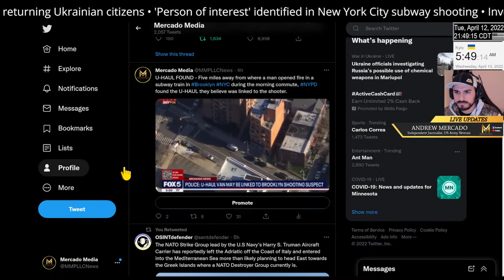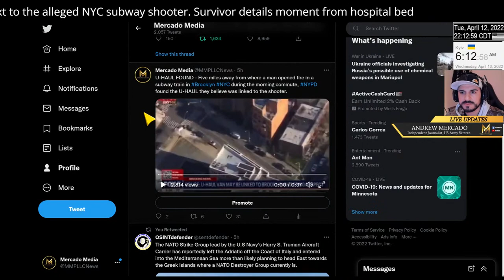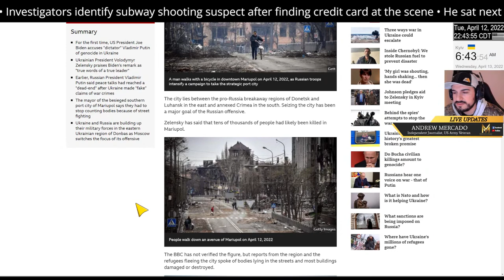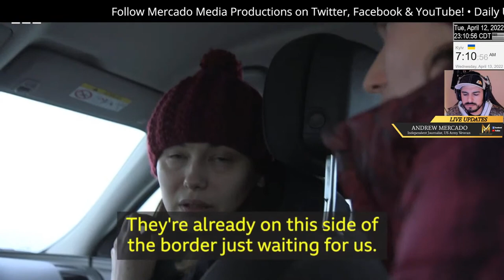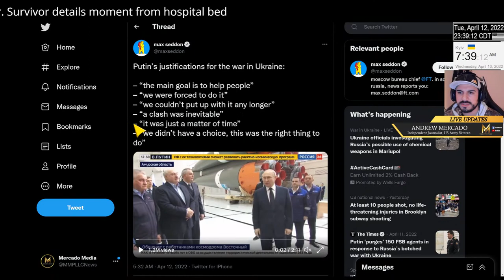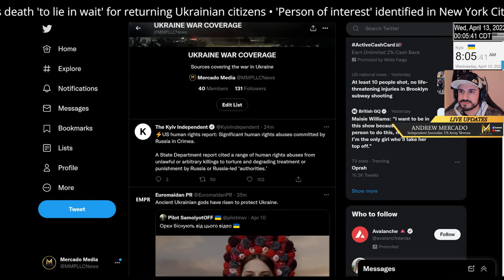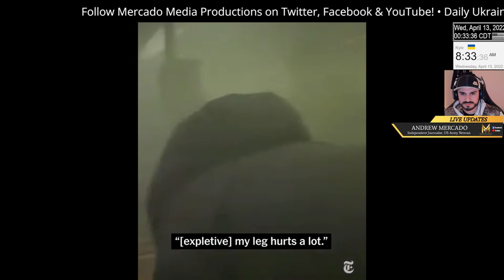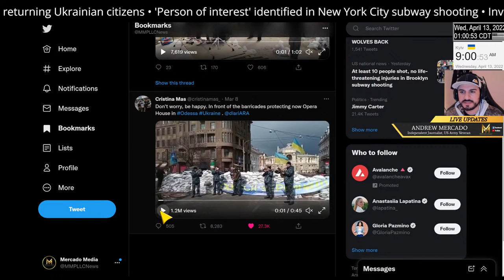MASS SHOOTING IN NEW YORK! | WAR IN UKRAINE DAY 48 | Evening News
- 19 people were injured, 10 shot, in a New York City subway station during morning rush hour, police said. Authorities say they are still looking for a suspect. The shooting took place at 36th Street station in Brooklyn's Sunset Park around 8:30 a.m. All victims are expected to survive.

Frank James has been listed as  person of interest. Keys were found on the subway for a U-Haul van (later located by police approximately 5 miles from the incident) that was rented to Mr. James in Philadelphia. James has addresses linking him to both Wisconsin and Philadelphia.

According to USA Today, "authorities say the gunman fired 33 times with a Glock 17 9mm semi-handgun, which was found in the subway. Searching the subway car, investigators also found two nondetonated smoke grenades, a hatchet, gasoline, fireworks and keys to a U-Haul van."

A reward of $50,000 is now being offered for any
info regarding today's events.

- Finnish telecommunications company Nokia has announced its departure from the Russian market.

- Russia is deploying heavy military equipments towards border with Finland after Finland and Sweden considering joining NATO: Bloomberg

- Over 440,000 square meters, or 20% of all warehouses, logistics property in Kyiv Oblast have been destroyed by the Russian attacks. Source: Estimation by Fedor Arbuzov, head of office and logistic property department at Retail & Development Advisor company.

- ArcelorMittal partially relaunches production at Kryvyi Rih steel plant. 1,000 tons of cast iron to be produced today. The plant has established new logistics to get raw materials and ship products. Source: Oleksandr Vilkul, head of Kryvyi Rih Administration.

- Marine Le Pen spoke out against the ban on oil and gas supplies from Russia. The French presidential candidate said that in general she supports sanctions against Russia, but not the ban of oil and gas supplies"

- Pro-Kremlin lawmaker, Putin's crony Medvedchuk captured. Zelensky announced that Viktor Medvedchuk, a lawmaker with the pro-Kremlin party Opposition Platform was captured by the Security Service. Medvedchuk is accused of treason. He escaped house arrest in February.

- 2,671 people evacuated from hot spots on April 12. Most of them, 2,343 people, fled Mariupol, Berdyansk, Polohy, Melitopol, and Vasylivka. They arrived by their own cars to Zaporizhzhia, according to Deputy Prime Minister Iryna Vereshchuk.

- Vladimir Putin vowed Tuesday that Russia’s bloody offensive in Ukraine would continue until its goals are fulfilled and insisted the campaign was going as planned, despite a major withdrawal in the face of stiff Ukrainian opposition and significant losses. He said Russia “had no other choice” but to launch what he calls a “special military operation,” and vowed it would “continue until its full completion and the fulfillment of the tasks that have been set.

- Comedian Gilbert Gottfried, who voiced the parrot Iago in Disney's 1992 animated film "Aladdin," has died at the age of 67.- ABC news

- Oklahoma Gov. Kevin Stitt signed a bill on Tuesday making it a felony to perform an abortion in the state of Oklahoma. Source: AP